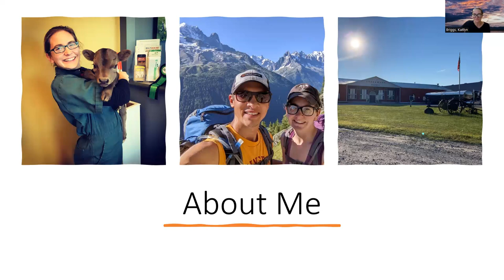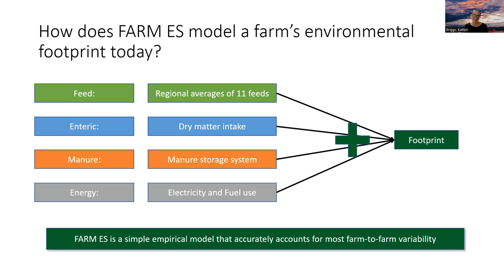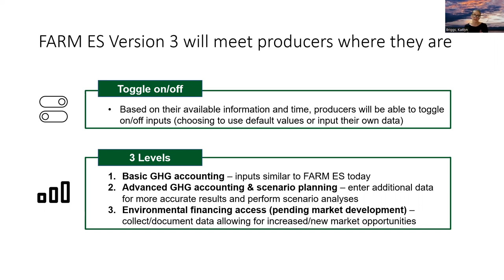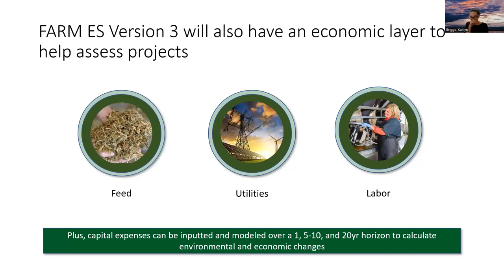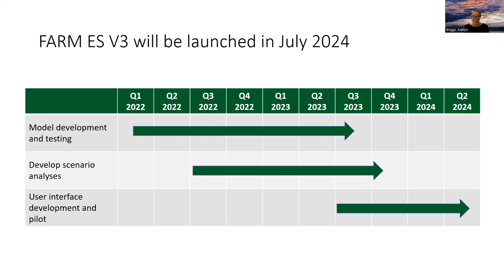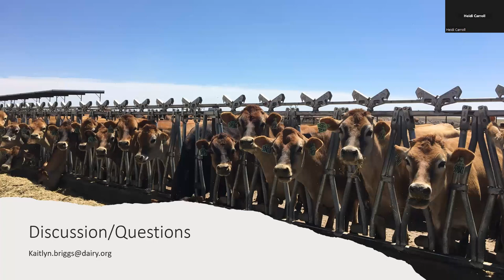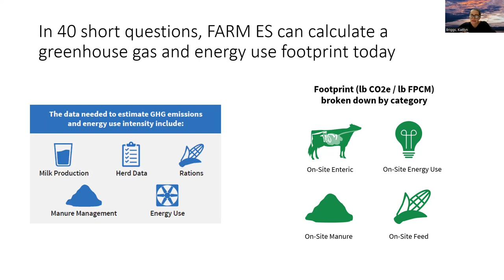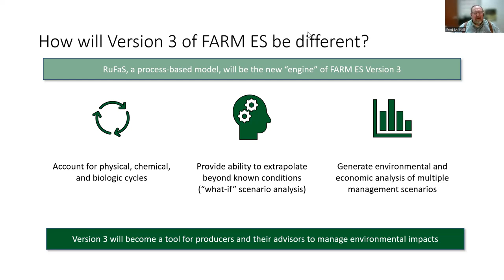Measuring, Managing & Modeling for the Future: FARM ES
Kaitlyn Briggs, Director of Environmental Research, Dairy Management Inc. is an experienced dairy veterinarian, with an MBA focused on sustainability.

This was recorded on February 13, 2023 and is a part of the I-29 Moo University Winter Workshop series.